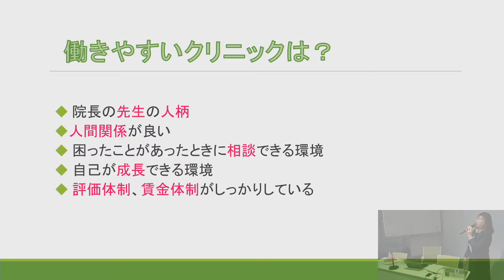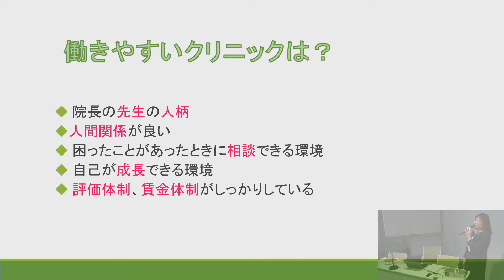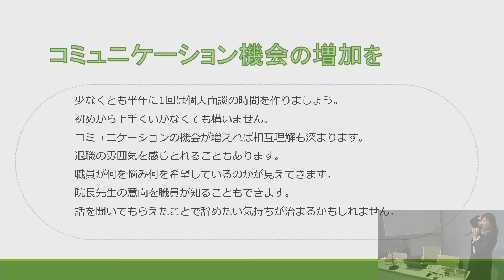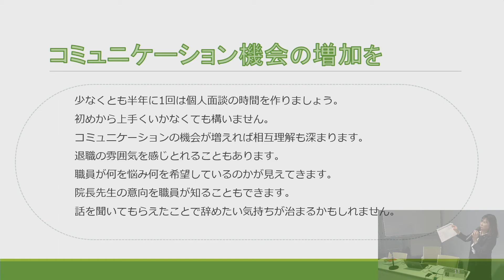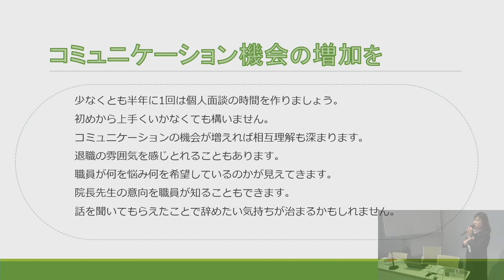在宅歯科カレッジ令和２年１月２７日川上先生PART3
訪問歯科を導入するために必要な情報をお届けいたします。
令和２年１月２７日実施された在宅歯科カレッジ
「人が辞めないクリニックが実践していること！」の動画となります。

講演者
行政書士かわかみ法務事務所
代表
川上敦子

歯科医師
池川　裕子